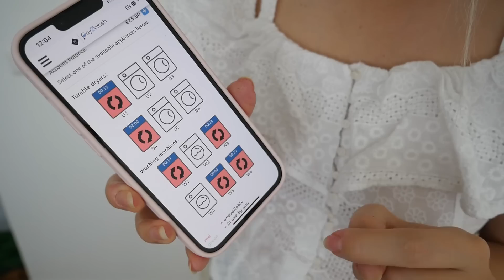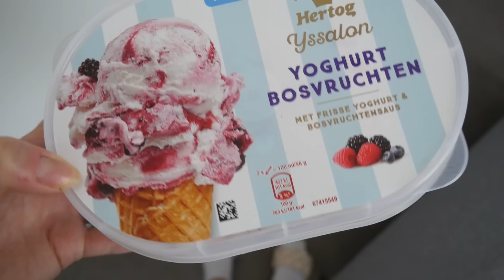OGARNIAM NASZE NOWE MIEJSCE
Zapraszam na pierwszy vlog z Holandii! Ogarniam swoje życie po przeprowadzce :)

▸PRZEPIS NA OWSIANKĘ
Płatki owsiane (tak z pół szklanki) zalewam wrzątkiem wieczorem. Rano są już nasiąknięte wodą, dodaje pokrojonego banana, truskawki, jogurt naturalny i łyżkę masła orzechowego. Smacznego!

Jeśli czytasz opis napisz w komentarzu SUPER :)

W komentarzach piszcie pomysły na następne filmy. Wybiorę te najlepsze! :)))